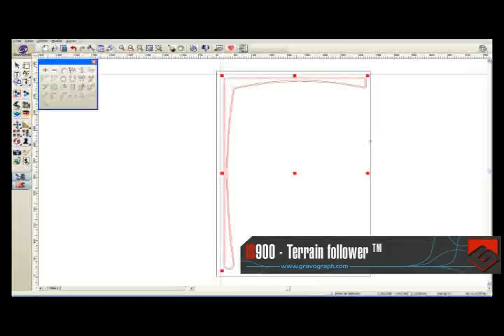Gravograph IS900 - gravírování nerovných povrchů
CNC gravírka IS900 značky Gravograph umožňuje rytí diamantovým hrotem, gravírování frézou...
Stroj můžete vidět v showroomu společnosti Gravo Tech.